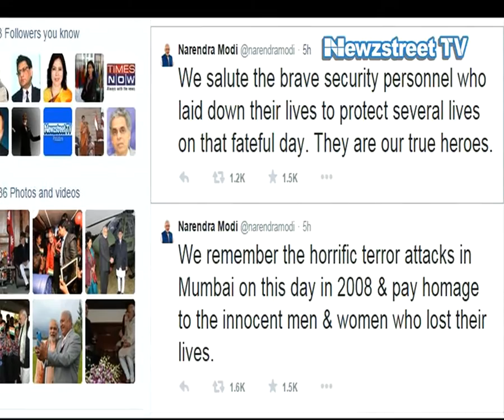PM pays tribute to victims of 26/11 Mumbai terror attacks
Prime Minster Narendra Modi paid tribute to the victims of 26/11 Mumbai attacks on its sixth Anniversary. Modi Tweeted to express his feelings.